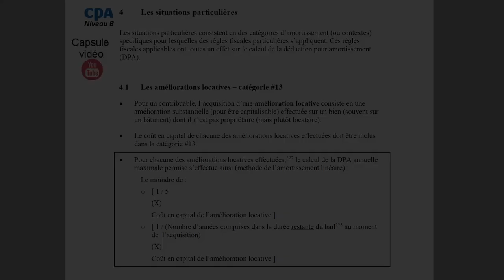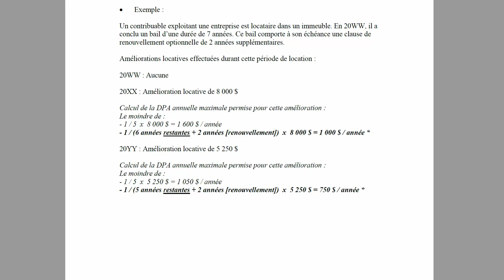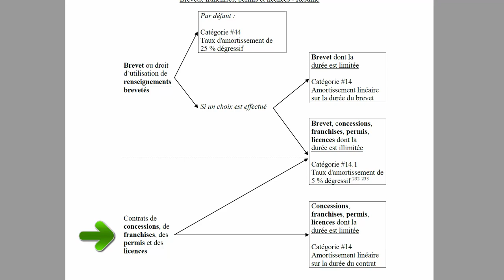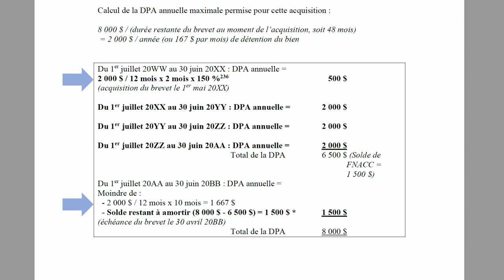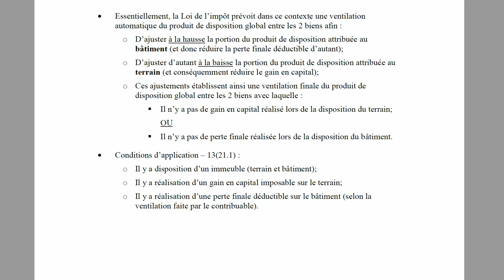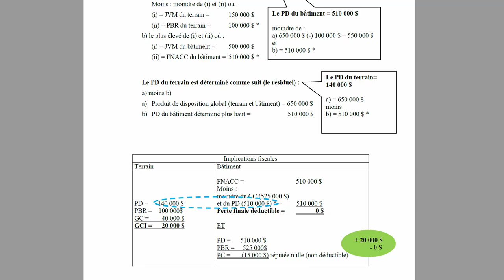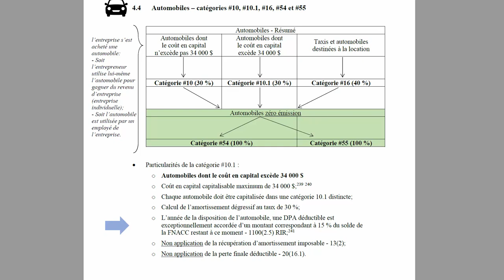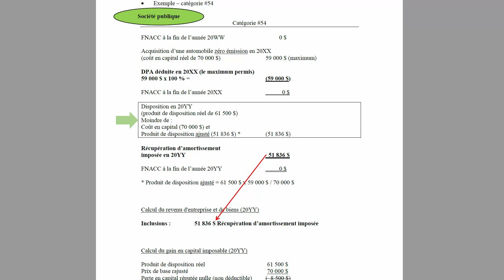Situations particulières (partie 1)-ANCIEN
Situations particulières (partie 1)